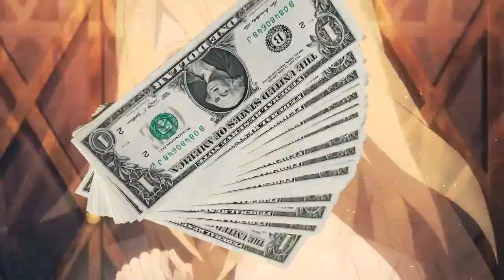[Fr]Angel of Death, Saison 2 Date de Sortie ! Info et Conclusion !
J'attend la réponse des studios pour pouvoir affirmer toute chose, mais ce que je veux dire, c'est que

Xbox : Tricheur de riv